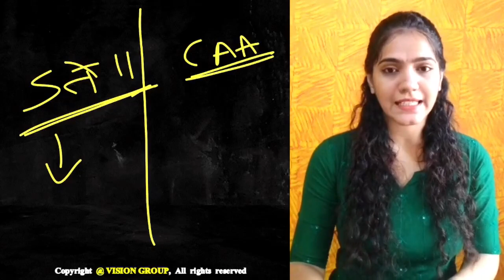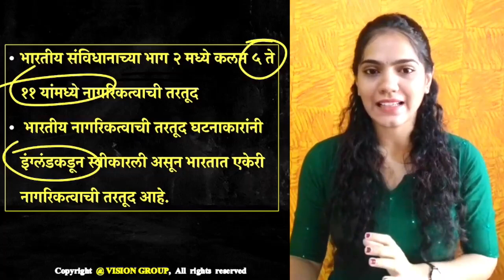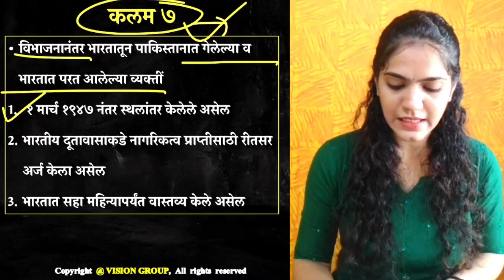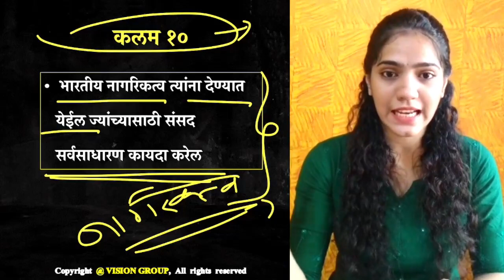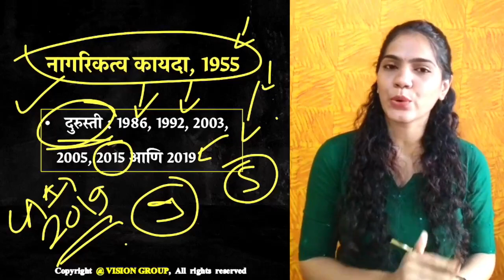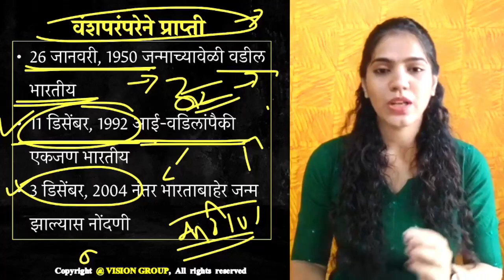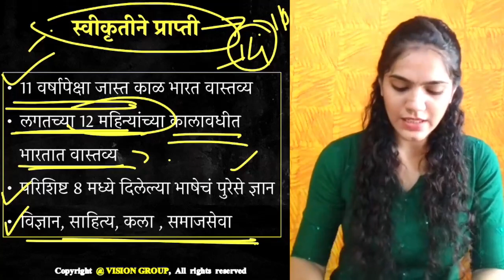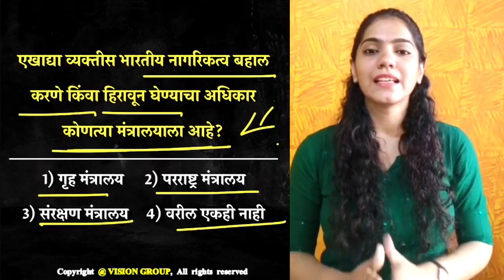L05 नागरिकत्व । Citizenship | कलम 5 ते 11 | M Laxmikant | Polity Lecture Series MPSC COMBINE VISION